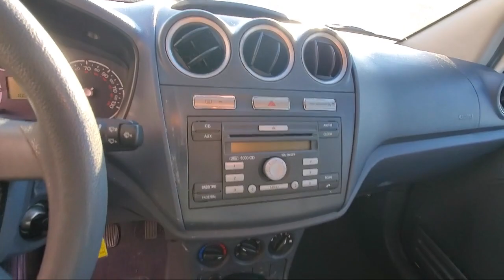2010 Ford Transit Connect XLT Wagon Blaine Fridley Coon Rapids Anoka Andover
2010 Ford Transit Connect XLT Wagon Stock Number: C2798 Vin:NM0KS9BN6AT033047.

Bedrock Motors
9901 Central Avenue